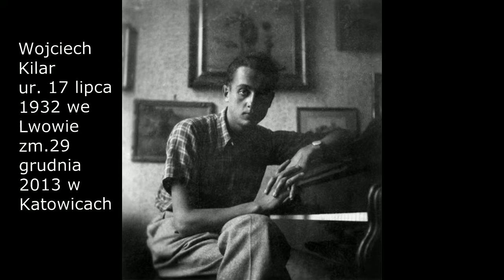Wojciech Kilar o sobie i muzyce